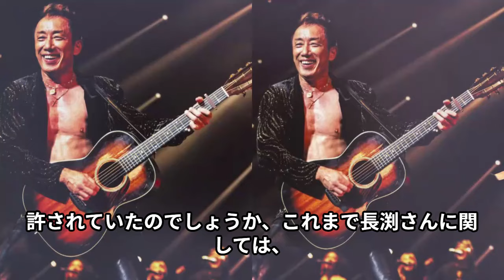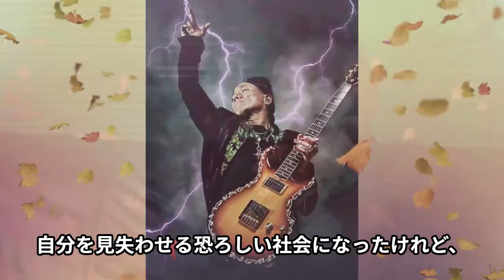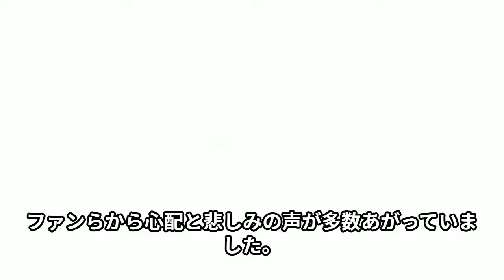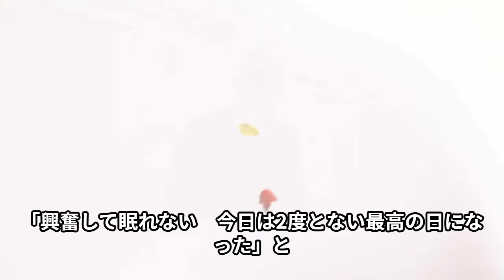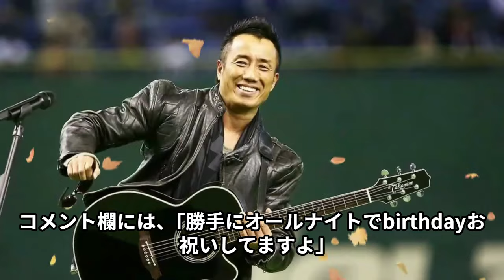長渕剛“ファン消滅”の深刻度。全国ツアーで目立つ空席…○物逮捕も乗り越えたカリスマが○加害疑惑に追い詰められた本当の理由...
0:08　“ファン離れ”
1:51　原因は……
3:39　長渕の対応
8:05　誕生日には

ミュージシャンの長渕剛さんが、

想定外の“ファン離れ”に苦しんでいるようです。

これまで全席即完売だった全国ツアーライブが

“空席有り”の緊急事態に。

元共演女優が昨年11月に告発した性加害疑惑の影響が考えられますが、

なにも長渕の薬物や暴力のウワサは

今に始まったことではありません。

やはり今回ばかりは、長年のファンも

そっぽを向きたくなる事情があるようです。

芸能記者歴30年のベテランジャーナリストが詳しく解説します。

当チャンネルでは、昭和を彩った芸能人の

気になるあれやこれやを動画にてじっくりご紹介します。

・本動画については噂、語られている一部の引用となります。